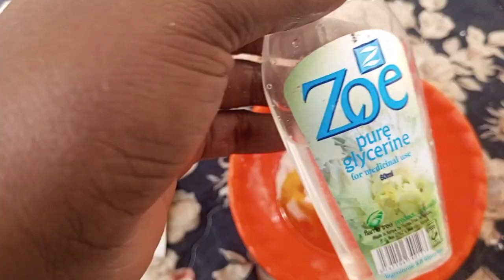"Bonding and Bathing:A Border Collie's (Scott) wash day adventure in Kenya" 🐕‍🦺🐶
Scott is our fur baby, he's become part of the family 3 and a half years ago and I try to make sure he is comfortable. He's a border Collie breed and he's such a gentle dog, he loves people but also very keen. when we got him he had a skin infection which we thought he would be cured from. so 3 times a year since he joined us we get him injected by a vet and it normally helps. With the hard economic times in the country I've re-sorted to finding economically suited substitutes. That being said I will stick to medicine prescription from the vet.
I hope you enjoy this video it was made by ❤️😂.
For all dog lovers and pet owners plug me on what you use to prevent your dogs from shedding so much fur and from itching.
I highly appreciate your feedback and recommendations.